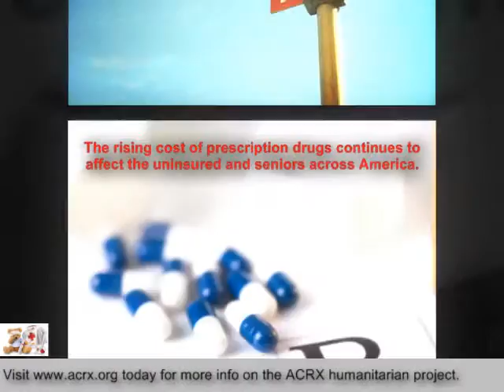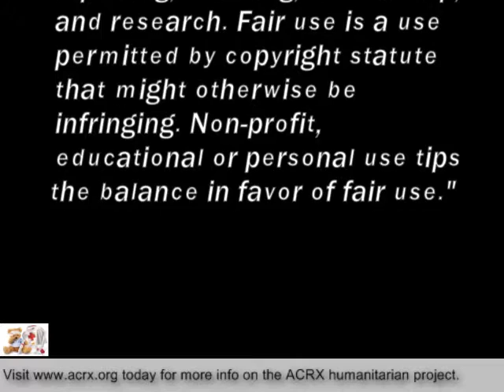Discount Cards Donated to Hampstead United Methodist Church by Charles Myrick Of American Consultant